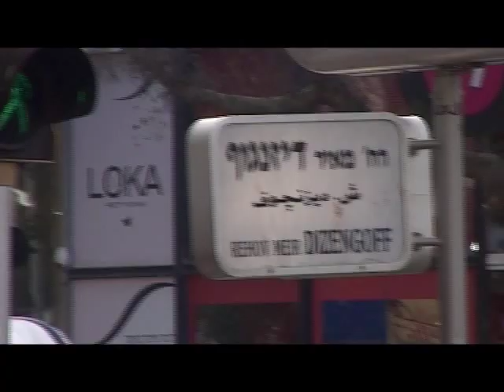צעירי תל אביב ציון 100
קליפ הנושא מתוך סדרה תחת שם זה שהופקה עבור הערוץ הראשון בשנת 2009 .
מילים הילה ואלון שלגל
לחן - אילן גלבוע
צילום ניר וייס
עריכה בנימין שילה
הפקה כפיר גורגה , אלה זהרנו
בימוי מיכאל יוסף.

אגב - רובנו מופיעים בקליפ.